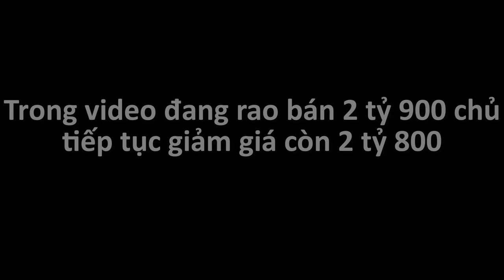Tiếc thay căn nhà tâm huyết xây chưa kịp ở, đành phải bán | 9x30 nở hậu 13m | LH 0788668834 (Điền)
* Tọa lạc : xã Hòa Hội , Huyện Xuyên Mộc , Tỉnh BRVT
👉 Diện tích : 9x30 (377m2)   👉 Thổ cư :   40 thổ cư
👉 Pháp lí : Sổ Riêng  👉 Hướng : Tây Nam
 💯 ĐIỀN VẪN CÓ VÀI LÔ CHỦ GỬI BÁN GIÁ HỢP LÍ MỜI CÔ CHÚ A/C XEM THAM KHẢO THÊM !

🌈 Đặc biệt tại Huyện Xuyên Mộc có rất nhiều khu du lịch,Dự án,Resort nổi tiếng như: Biển Hồ Tràm, suối nước nóng Bình Châu, Novaworl, Meliã, Cầu ngắm biển Hamptons Pier, Sanctuary Ho Tram, v.v..